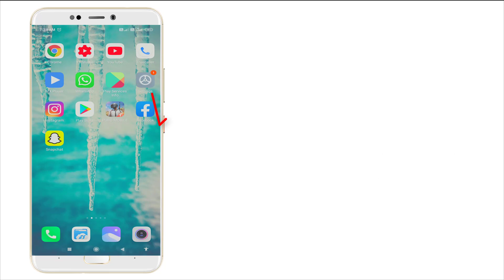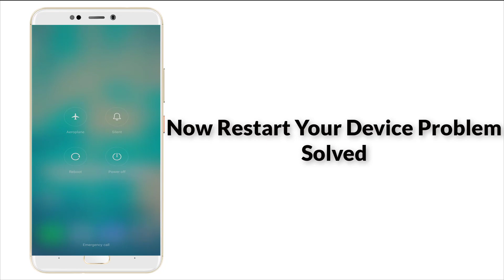Fix Can't Download Ludo King Error Google Playstore Android & Ios | Fix Can't Download App Playstore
Thank You Everyone So Much For Watch My Video On " Fix Can't Download Ludo King Error Google Playstore Android & Ios | Fix Can't Download App Playstore ". I Hope This Was Useful And You Learned Something Interesting.

Hope " Fix Can't Download Ludo King Error Google Playstore Android & Ios | Fix Can't Download App Playstore " useful content.